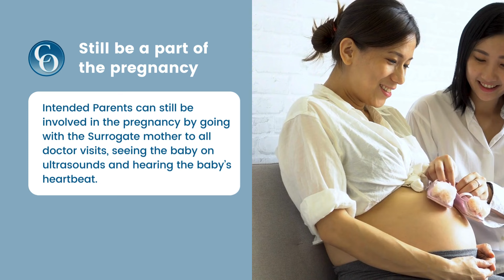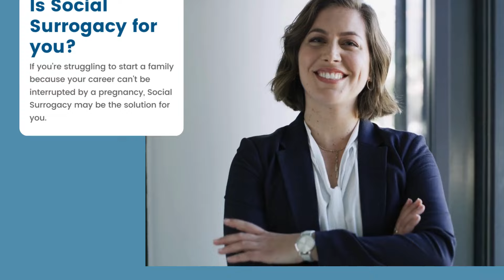What is Social Surrogacy | Social Surrogacy and Career | Why would someone use Social Surrogacy?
Social Surrogacy is a solution for the prospective parent who cannot stop working due to career pressures. Social Surrogacy allows these busy, career minded individuals to pursue their dream of having a family, all while being able to maintain the career that will help them support that family.

To learn more about Social Surrogacy and about all of our Intended Parent options, visit our website  at ConceptualOptions.com. Our website has plenty of other information to help you learn about Surrogacy, Egg Donation, and all things third-party assisted reproduction.
Our blog also has information on current Surrogacy laws around the country as well as information of the current state of Surrogacy in the U.S. consciousness.